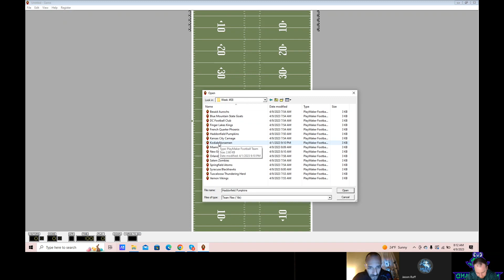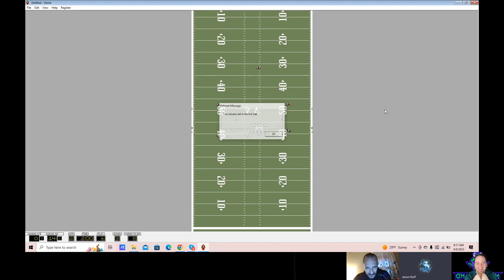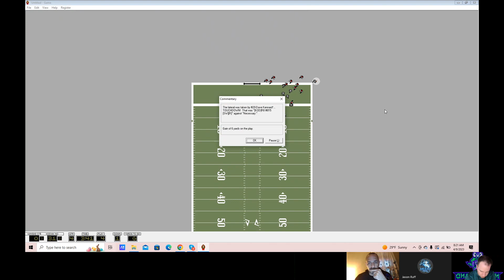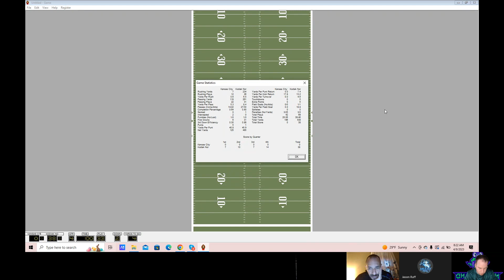Season 12 Week 8 - Kansas City vs Kodiak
APFL
Kansas City 0
Kodiak 38